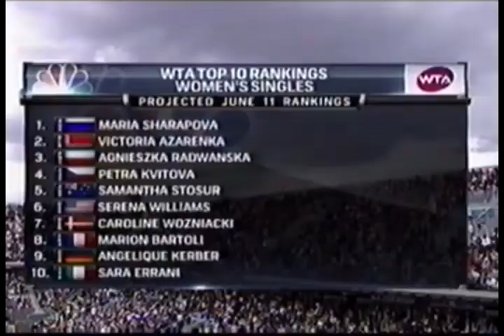Maria Sharapova vs Sara Errani 2012 French Open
Maria Sharapova vs Sara Errani  2012 French Open Full Match